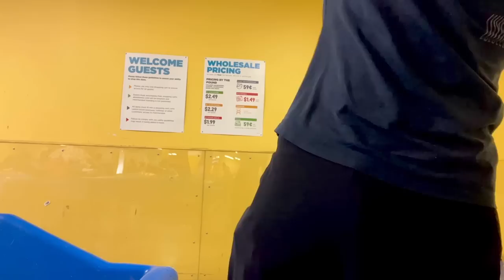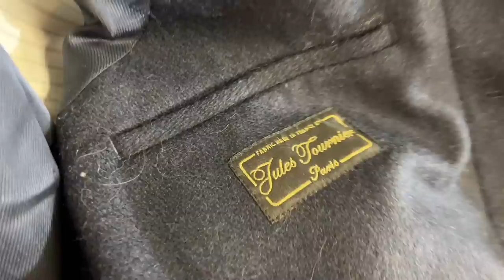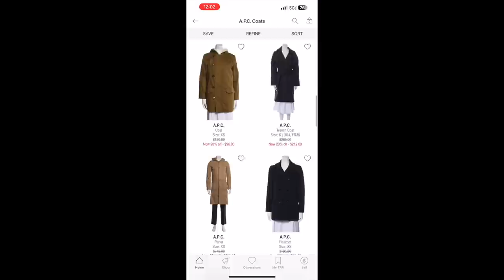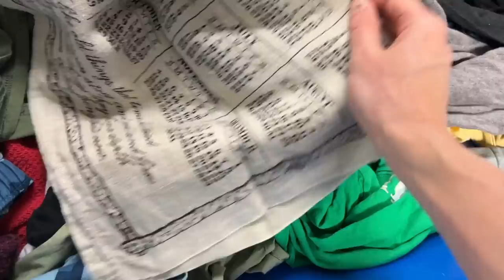Come Thrift With Me at The Goodwill Bins Outlet!